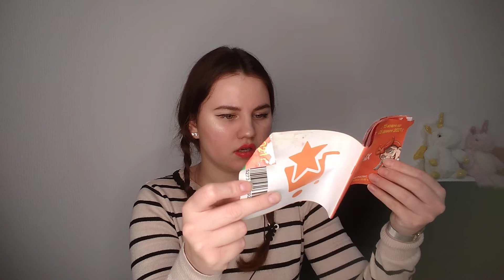ГАЛАМАРТ ПОКУПКИ💛 БЛАГОВОНИИ И АРОМА-МАСЛА🔥